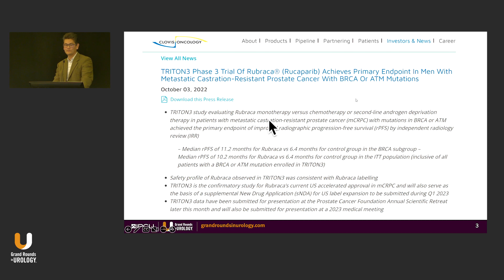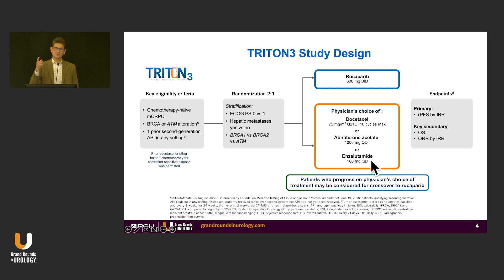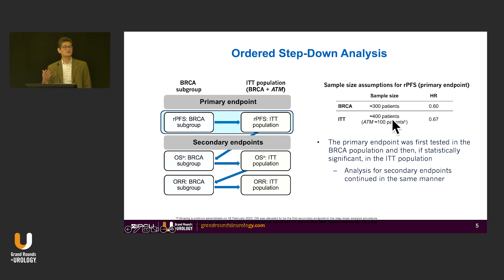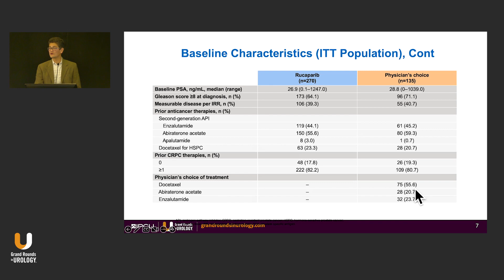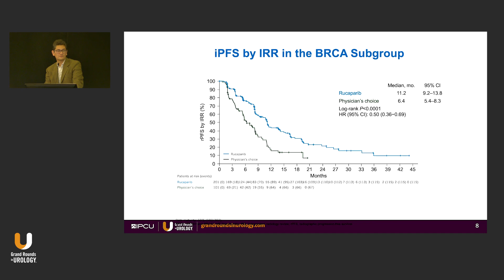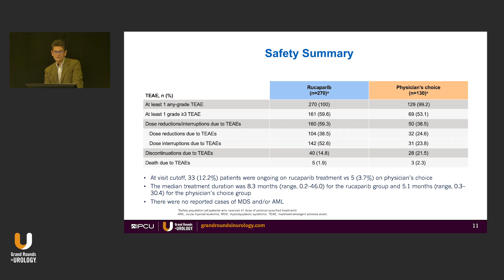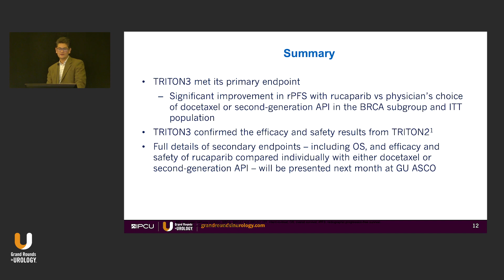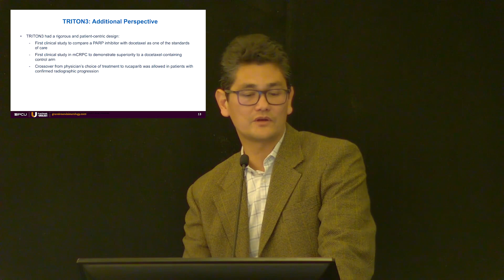mCRPC - Results from the Triton 3 Study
Alan H. Bryce, MD, presents results from the TRITON3 study comparing the efficacy of a PARP inhibitor (rucaparib) against docetaxel in mCRPC treatment.